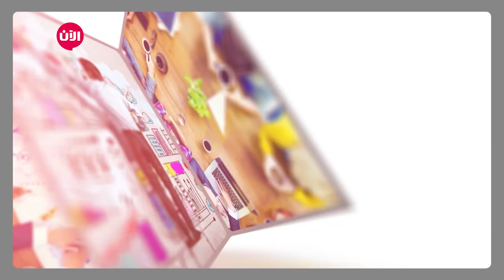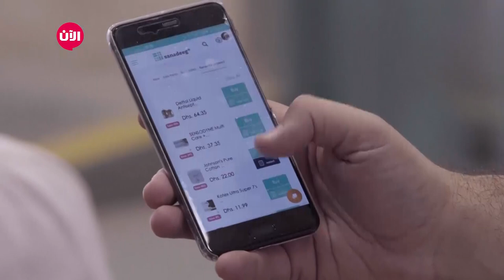Sanadeeg خطوة جريئة - الحلقة الثالثة: خصائص ومميزات تطبيق